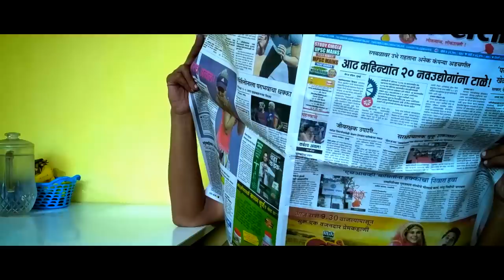Cloud Nine | IFP 2016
Cloud Nine.
Cast- Sameer
Penkar
Aniket Kadam
This film was made for India Film Project 2016 in 50 hours
and was Shortlisted in Top 10 teams all over Asia in Mobile Filmaking category.
Theme- Top of the world.
Compulsory Element - A Comic Book.
Genre- Drama